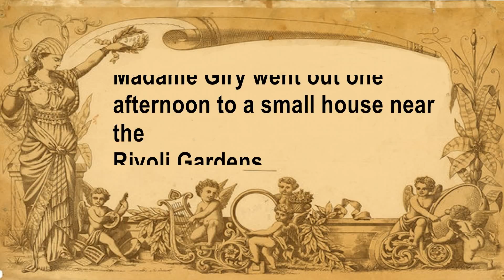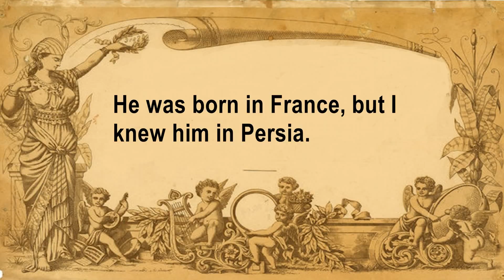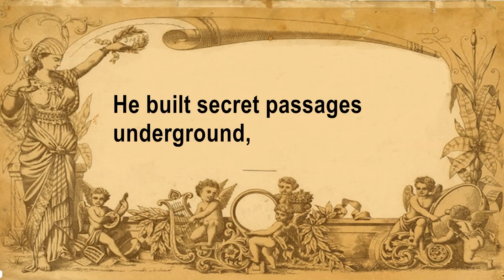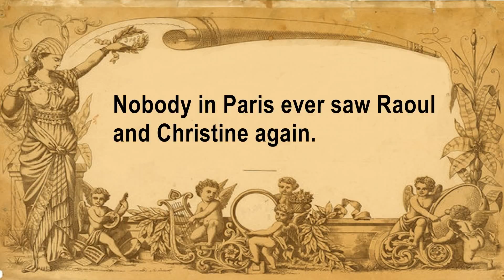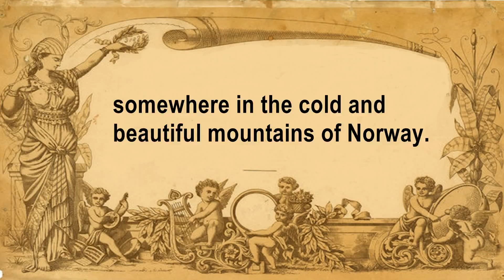Ch 10 / English Language through stories / Jennifer Bassett The Phantom of the Opera / CH 10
English Language through stories / audiobook /  Jennifer Bassett
The Phantom of the Opera / CH 10 / Level 1, 400 words